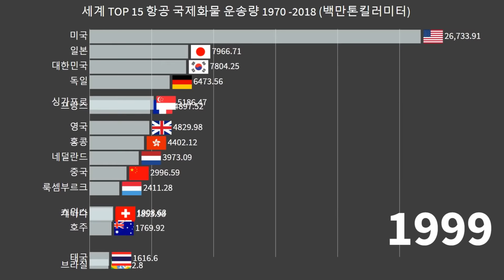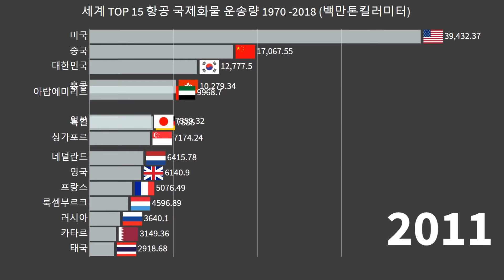항공 국제화물 수송량 세계 순위 1970-2018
항공 국제화물 수송량은 세계무역에서 중요한 역할을 합니다. 이것은 국가 간의 상품과 물품을 신속하고 효율적으로 이동시키는 데 큰 역할을 합니다. 국제화물 수송량은 여러 요인에 의해 영향을 받습니다. 이에 따라 세계 순위도 변동될 수 있습니다.

세계의 항공 국제화물 수송량 순위는 경제적 상황, 무역 협정, 기술 발전 등 다양한 요인에 따라 변동됩니다. 예를 들어, 세계 경제가 성장하고 수출입이 증가할 경우, 항공화물 운송량도 증가할 것으로 예상됩니다. 반면에 경제 위기나 무역 제한 조치가 있을 경우에는 항공화물 운송량이 감소할 수 있습니다.

세계 각 국가의 항공화물 운송량은 그 국가의 경제 규모, 무역 활동 수준, 항공 운송 산업의 발달 정도 등에 따라 크게 달라집니다. 미국, 중국, 독일, 일본, 홍콩 등은 항공화물 운송량이 매우 높은 국가들로 잘 알려져 있습니다.

또한 항공 운송량을 측정하는 데에는 여러 가지 방법이 있습니다. 가장 일반적인 측정 방법은 톤-킬로미터(Ton-Kilometer) 입니다. 이는 항공화물의 운송량을 총 무게에 운송 거리를 곱하여 계산한 것입니다.

이러한 이유로, 항공 국제화물 수송량 순위는 계속 변화하고 있으며, 세계 경제와 무역 활동의 변화에 따라 새로운 동향이 나타날 수 있습니다. 이 순위는 국가들의 경제 발전과 국제 무역의 패턴을 이해하고 예측하는 데 중요한 지표로 활용됩니다.